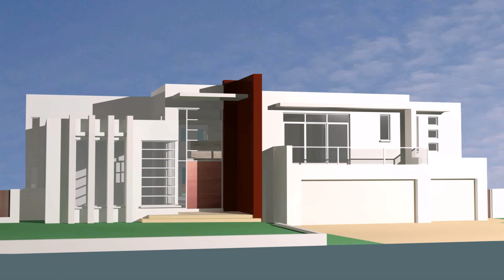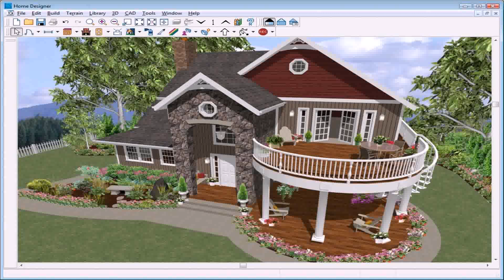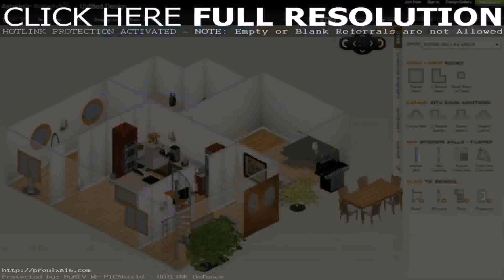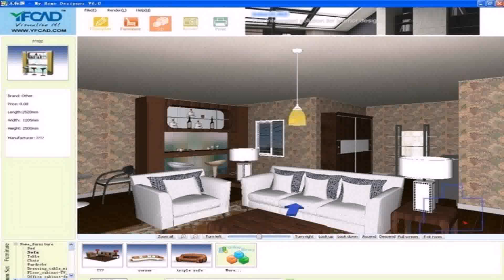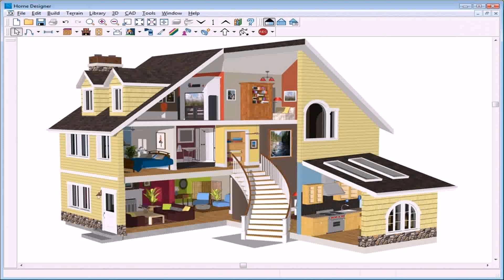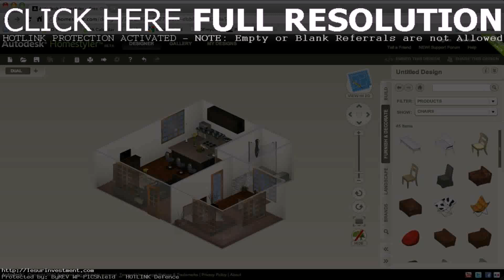Home Interior Design Online Games